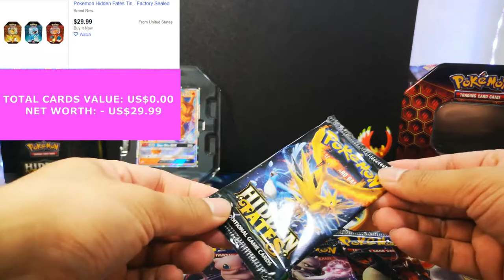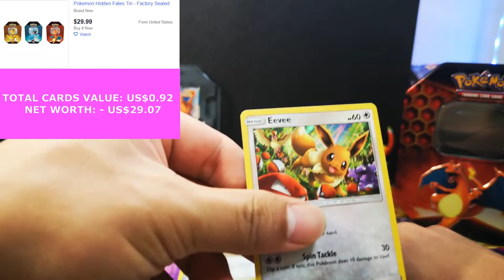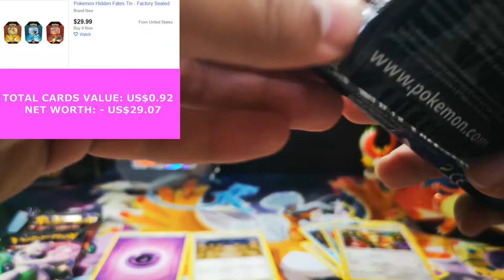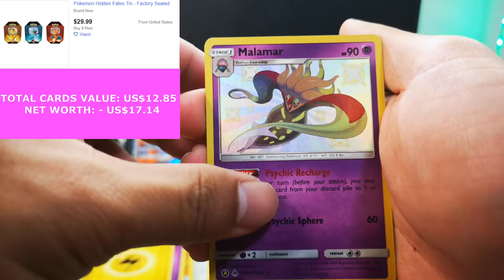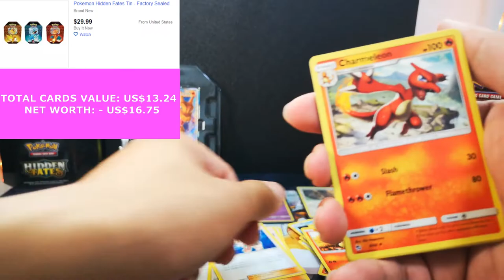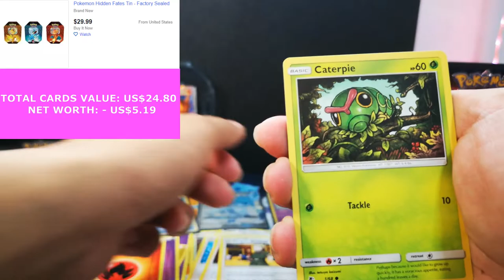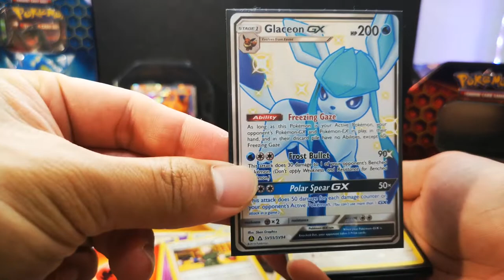[WORTH IT?] Overpriced Hidden Fates Pokémon Card Products: STILL VALUE FOR MONEY??!! | w/ code cards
AS THE PRICE OF SHINY CHARIZARD STARTS TO FALL, IS IT STILL WORTH THE HYPE AND MONEY TO BUYHIDDEN FATES PRODUCTS???!!

WATCH AS I DO A PRICE COMPARISON OF THE HIDDEN FATES TINS AND SEE IF IT WORTH THE MONEY SPENT???